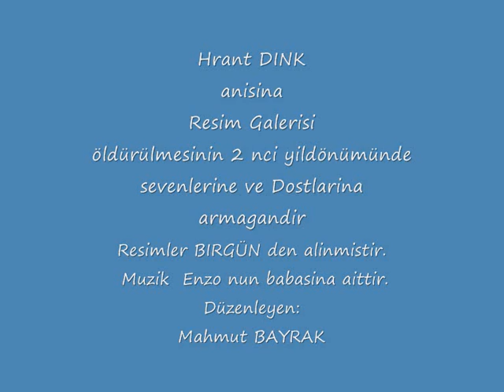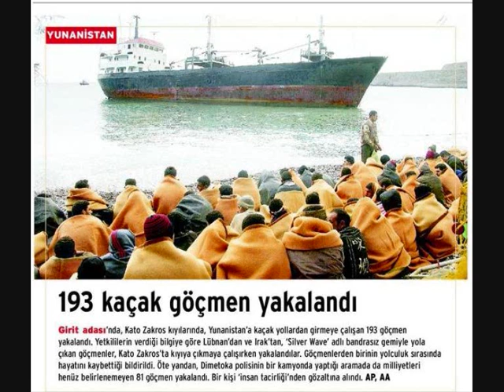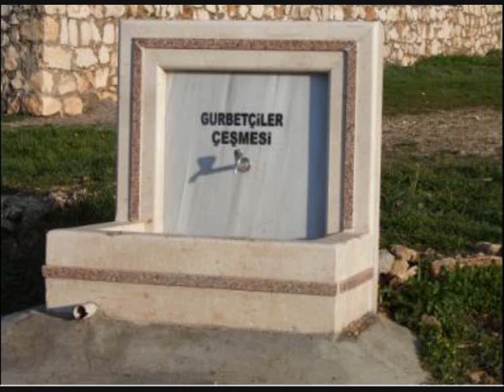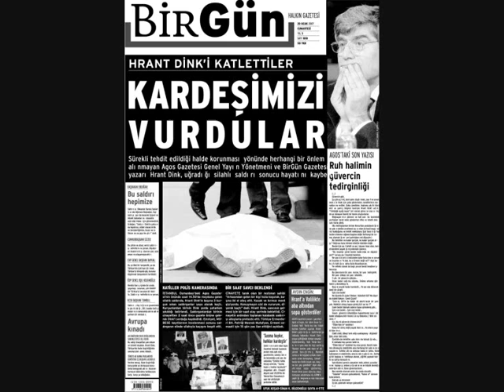Hrant DINK anisina Resimli Video II bölüm son